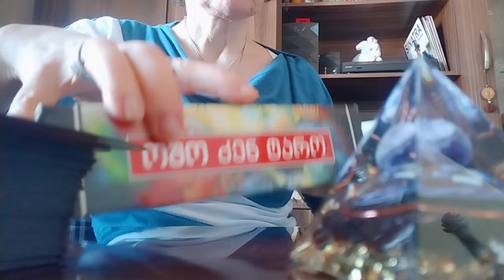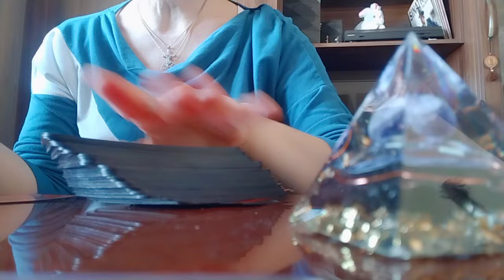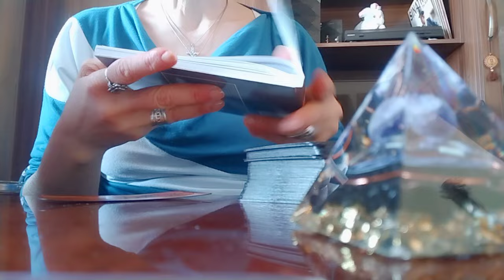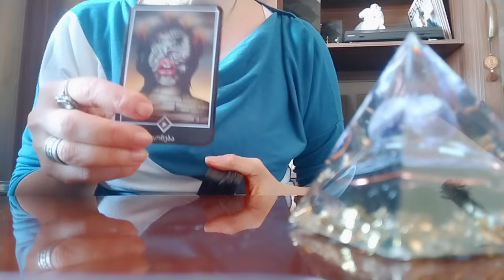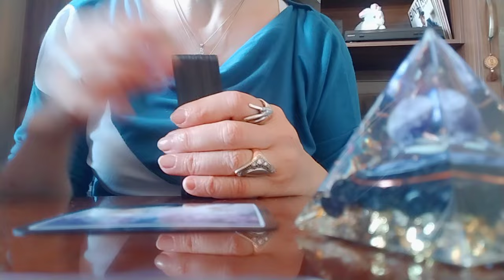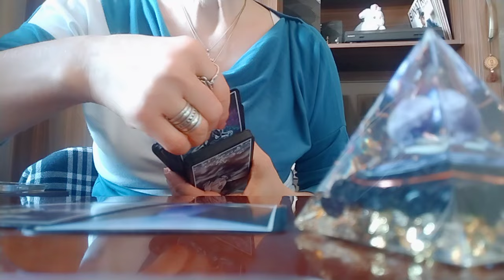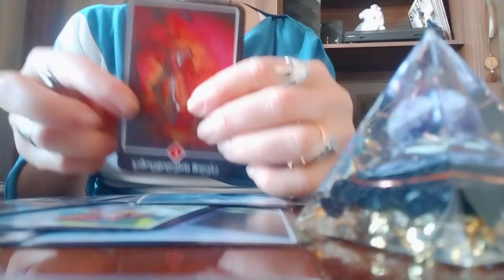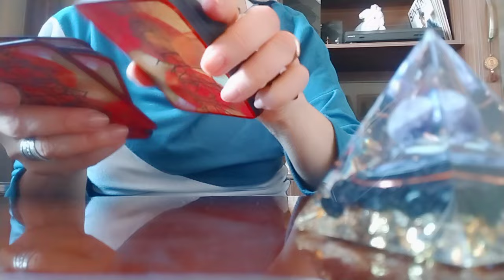რა თვისებებს ხედავს თქვენში სამყარო და როგორ გეხმარებათ?🕊️✨🌟🥰